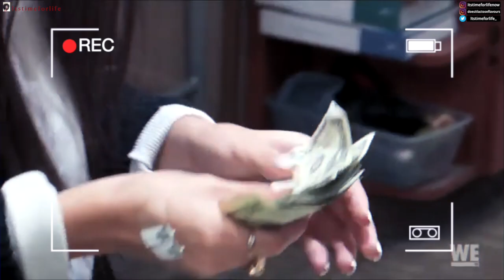DESTINIE AND SHAWN | Love After Lockup S03E08 Love Don't Cost a Ring | REVIEW | Itstimeforlife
DAILY VIDEOS - How can you threathen this man when you have secrets of your own?

|||   NEW VIDEO'S EVERY DAY!   |||

E D I T I N G :
FCPX